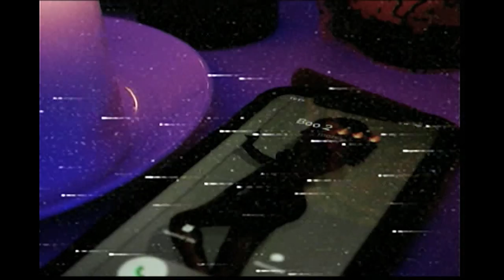Jandro - Keep Me In Mind (Official Music Video)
Director- KylesHiddenTapes & Jandro
Producer- Armaan
Mix & Master- Bdotsmokez